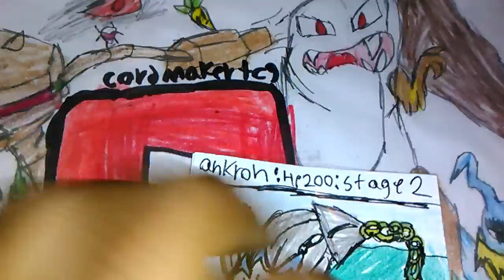This video is your choosing of 10 cards